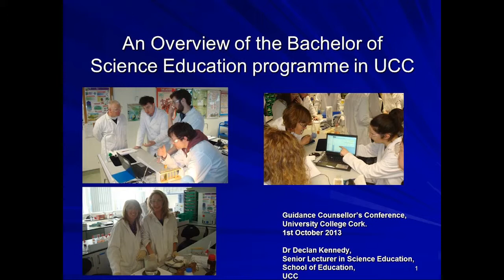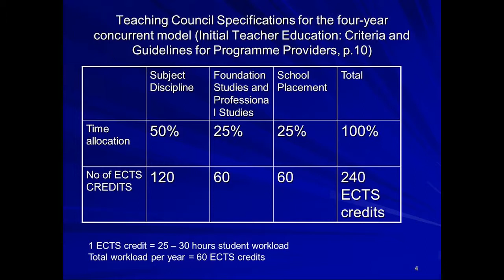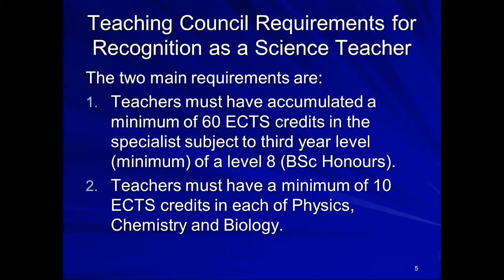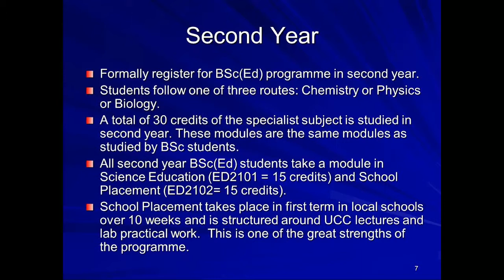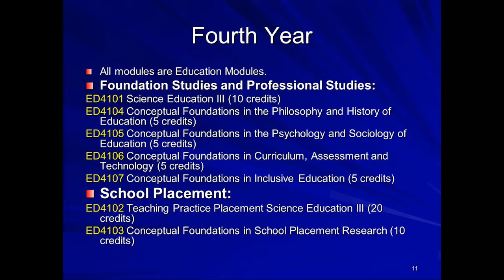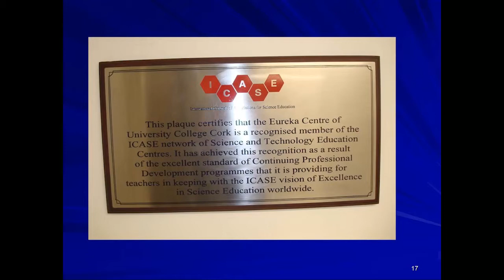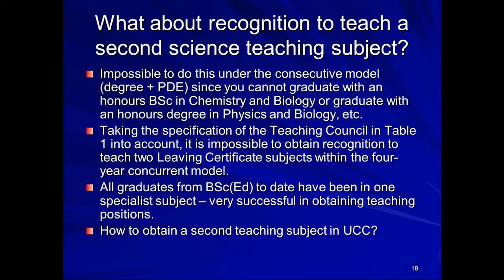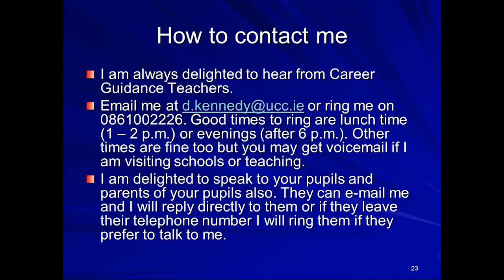2013 Declan Kennedy - Career Guidance Talk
In this video, Dr. Declan Kennedy introduces the B.Sc Science Education course at the School of Education, UCC